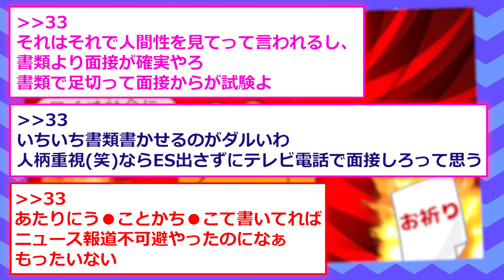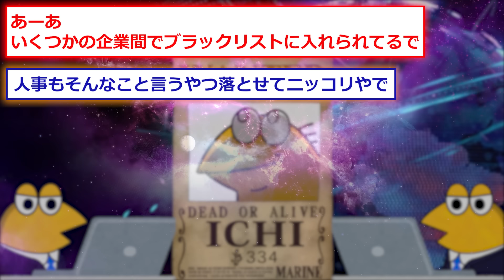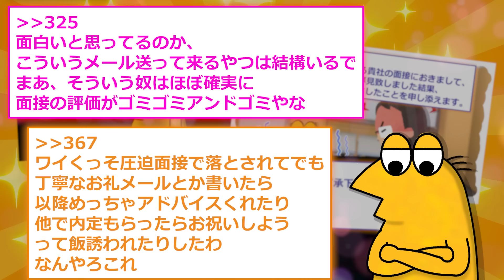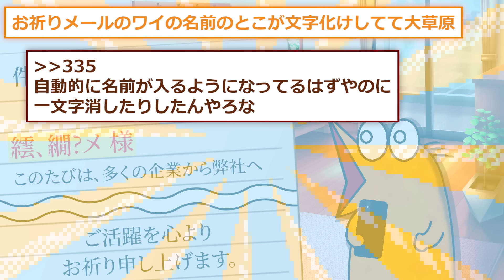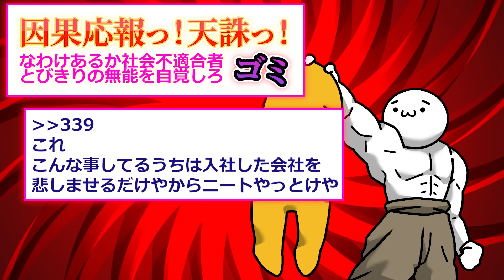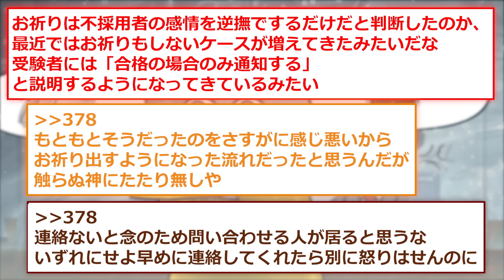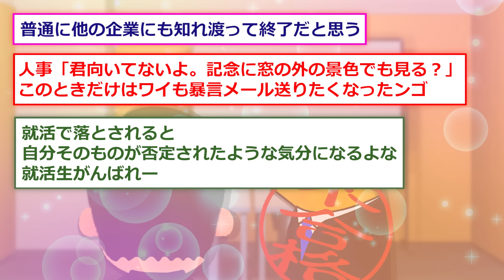【就活】ワイ、お祈りメールに怒りの「４ね」返信 →効果的な返信考察ｗ【2ch面白いスレ】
2ch面白いスレを紹介！

元スレッド：2ch.sc様
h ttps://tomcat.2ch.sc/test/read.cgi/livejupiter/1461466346